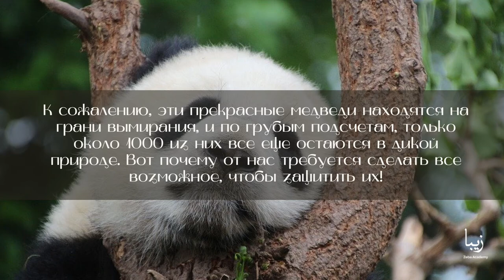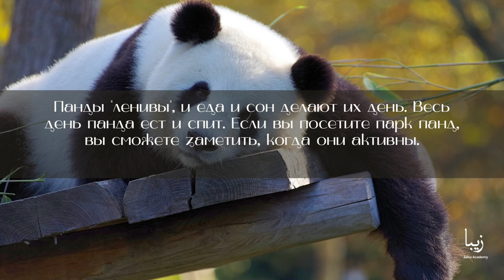Всё о Пандах | Science by Zeba Academy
Гигантские панды, обычно известные как “панды”, имеют черно - белый цвет. В дикой природе их можно увидеть в густых бамбуковых лесах, на вершинах гор центрального Китая.